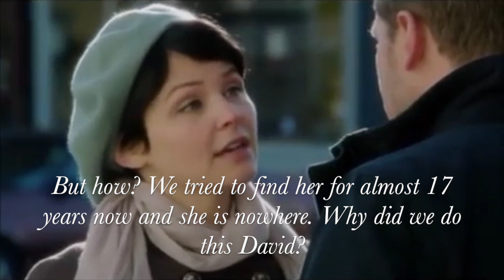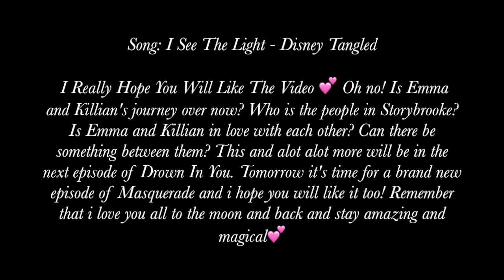Emma & Killian AU Series - Drown In You - S01E02 - Our New Dreams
Here comes the second episode of Drown In You and I Really Hope You Will Like The Video 💕 Oh no! Is Emma and Killian's journey over now? Who is the people in Storybrooke? Is Emma and Killian in love with each other? Can there be something between them? This and alot alot more will be in the next episode of Drown In You. Tomorrow it's time for a brand new episode of Masquerade and i hope you will like it too! Remember that i love you all to the moon and back and stay amazing and magical💕